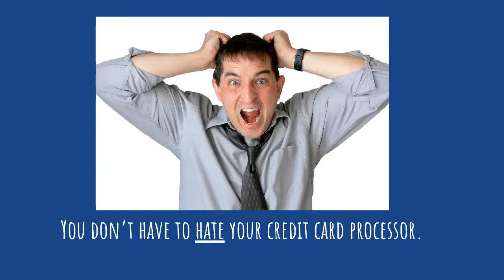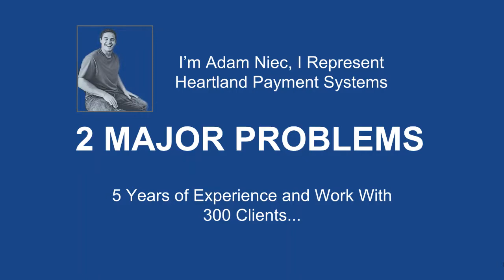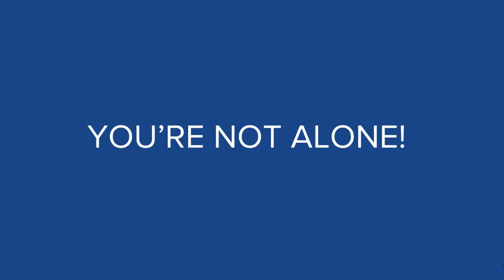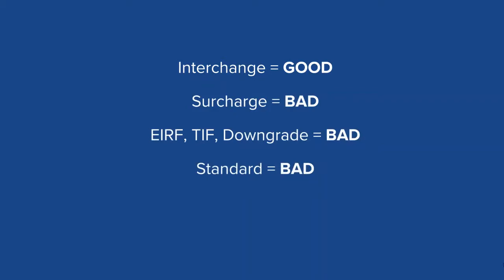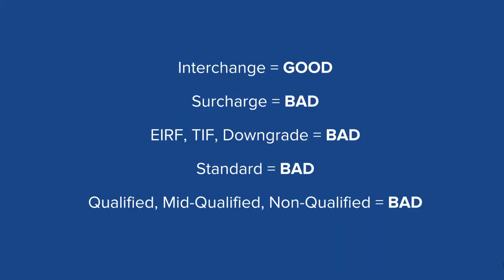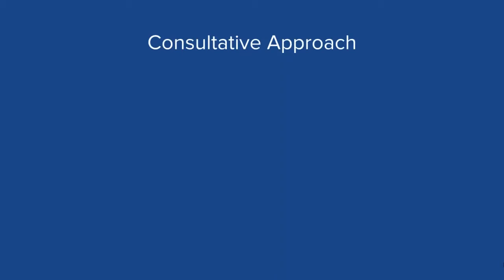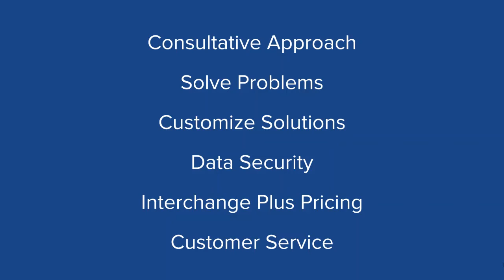Heartland Payment Systems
Want More Out Of Your Credit Card Processor?